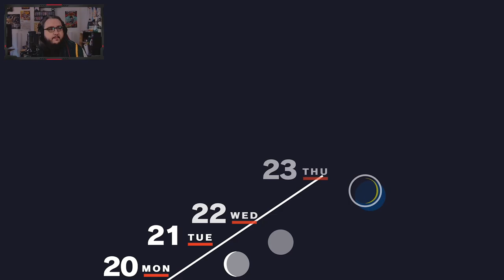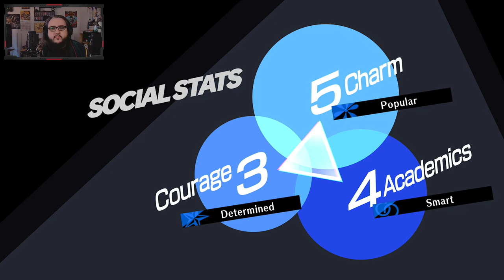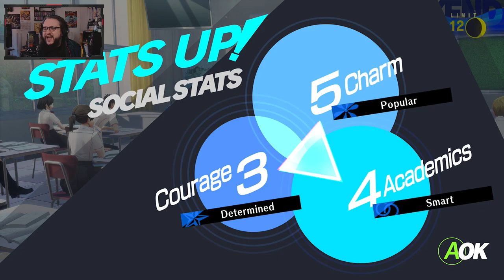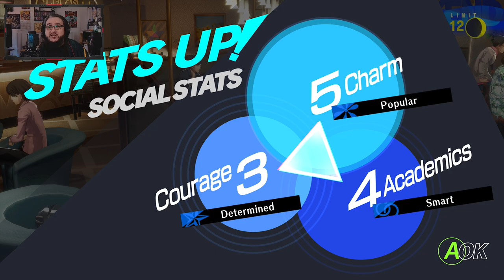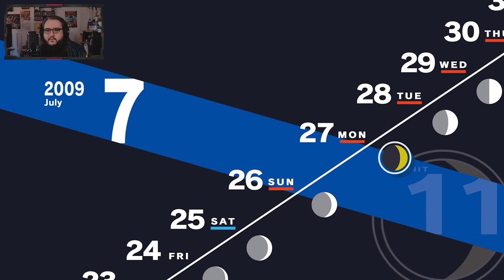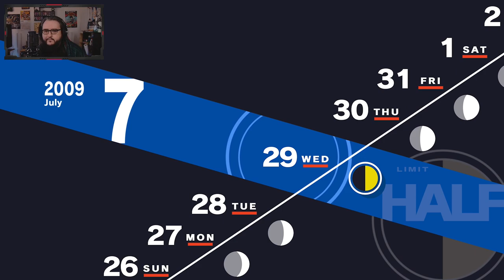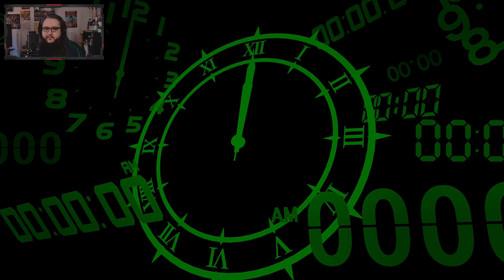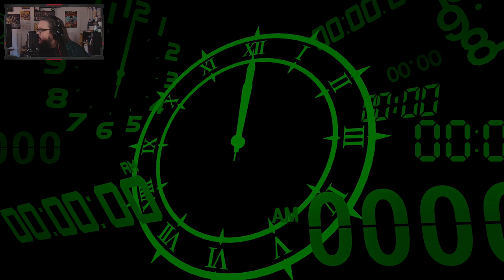Dog!! in Persona 3 Reload [23] [Xbox Series X] [Twitch Livestream]